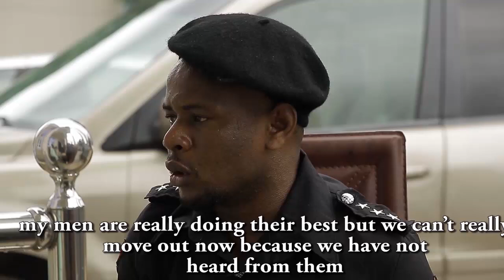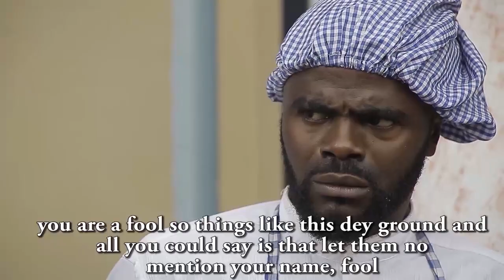Chief Imo Comedy || FRUSTRATED NIGERIA YOUTH😵😵😵 DONT DO THIS !! YANKI MA EPI 13